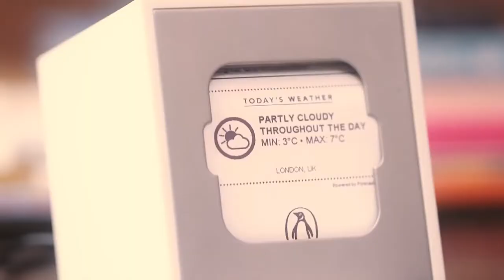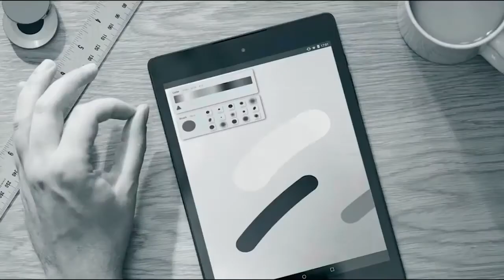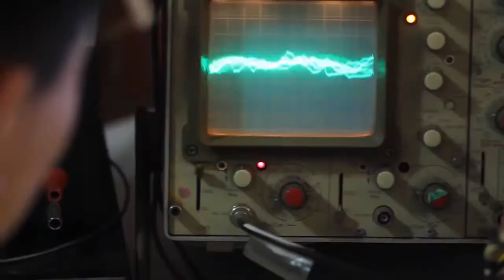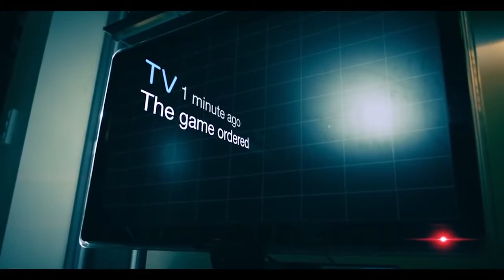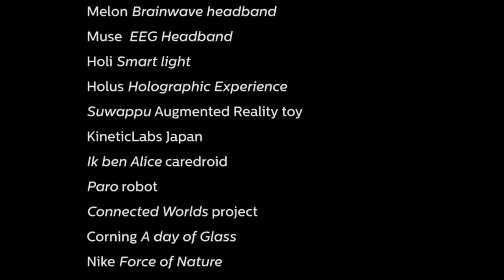Future Homes - Geleceğin Evleri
Bu kanalda yeni ve geleceğe yönelik ürünlerin tanıtımları yapılacaktır.